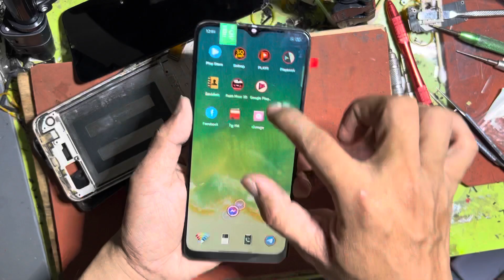OPPO A5 2020 Change LCD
Thank